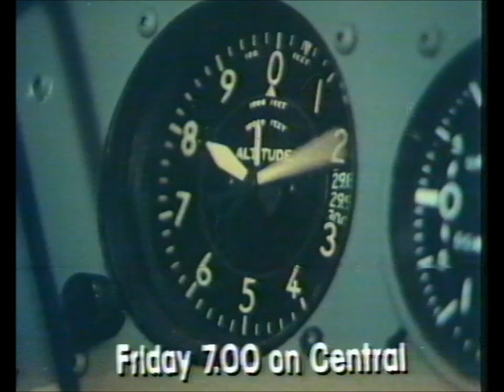Central Continuity & AirWolf Trailer 9th October 1984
I would put this into a compilation video I'm accumulating footage for, however thought I'd upload this short snippet separately due to the trailer for (what I believe was) the first showing of AirWolf on UK television.